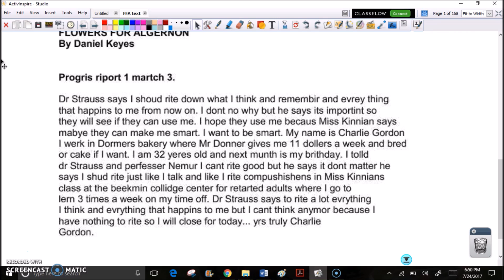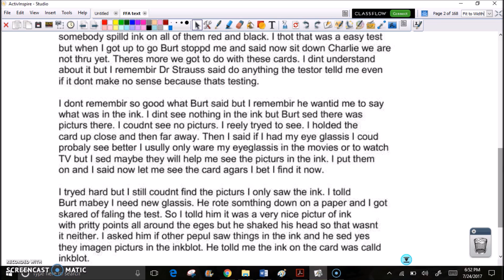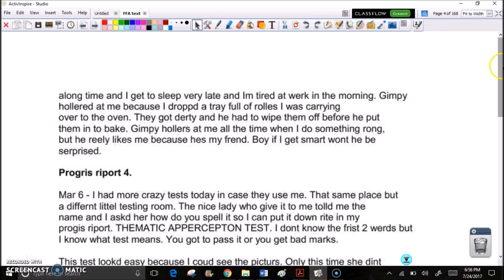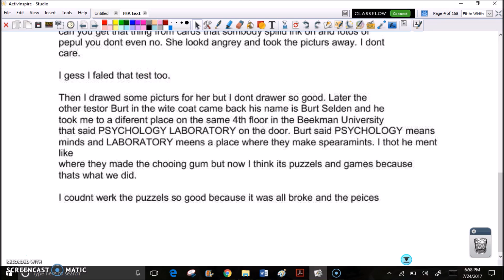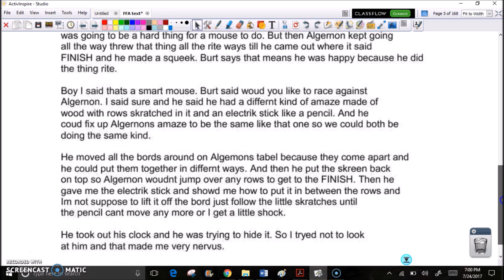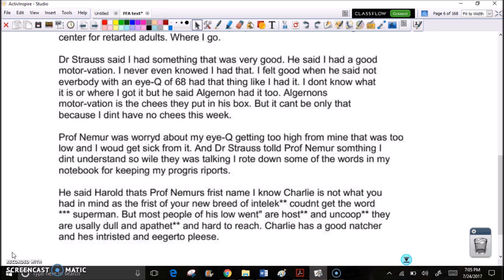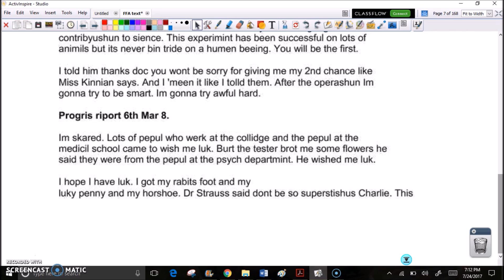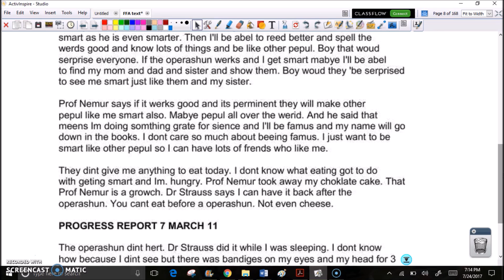Flowers for Algernon Progress Reports 1-6 audio